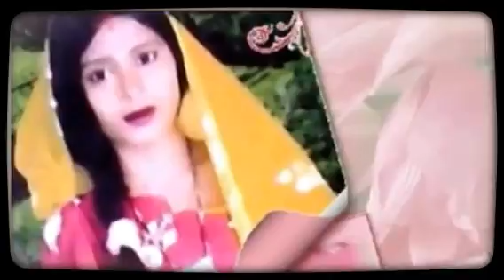RAJU KUMAR (Created